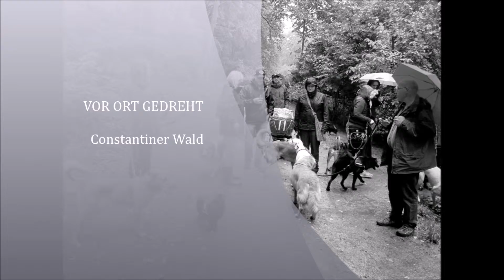2015 09 19 Hunderunde Vierbeiner Herne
19. September 2015 Hunderunde "Vierbeine Herne" mit 17 Hunden - Asgard, Balu, Diego, Flocke, Foxy, Kari, Lena, Lisa, Lotte, Murphy, Paula, Pelou, Sammy, Sandy, Shelly, Ungel & Yogi